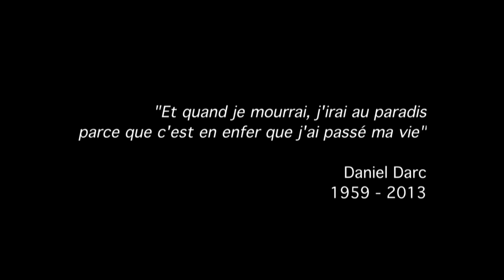Daniel Darc, Pieces Of My Life / Teaser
Le teaser du long métrage documentaire
de Marc Dufaud et Thierry Villeneuve